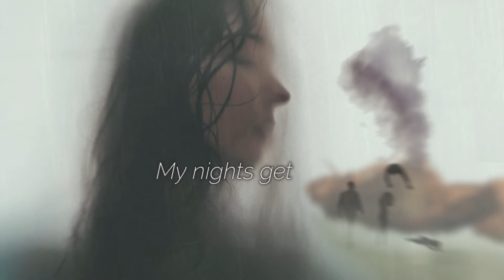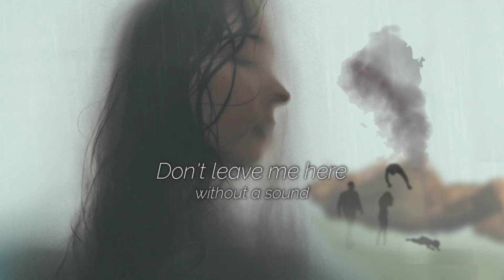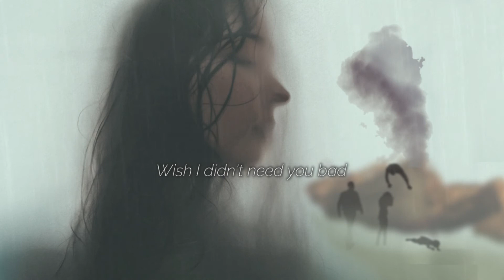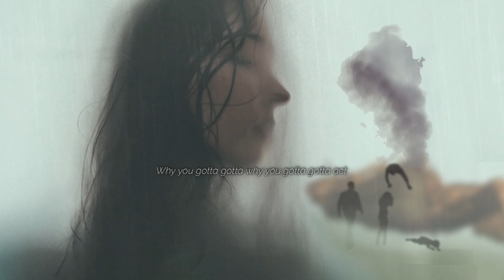Act like that - Neovaii w/lyrics -📴 🆅🅰🅽🅸🆂🅷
"You took everything and left every word unsaid. Why you gotta act like that. Don't leave me hanging. Don't leave me without a sound. My heart is not ready to understand how to let go. Not good with changes"
✦✦✦✦✦✦✦✦✦✦Song info✦✦✦✦✦✦
Act like that
by: Neovaii
✦✦✦✦✦Copy & paste above when used✦✦✦✦✦✦✦✦✦✦✦

▼▼▼▼▼Picture Info▼▼▼▼▼
Theme: shipwreck, missing, lost, incident, isolated island
unsplash
pixabay
✦✦✦✦Artist Info✦✦✦✦✦✦✦
🎤 🎵Neovaii

Categories: left, unsaid, gone without telling, waiting, missing someone, changes, sudden, cannot get in contact